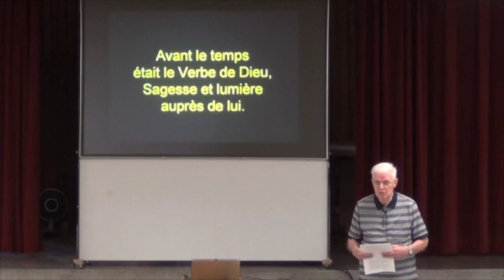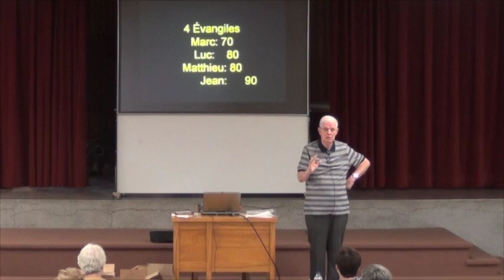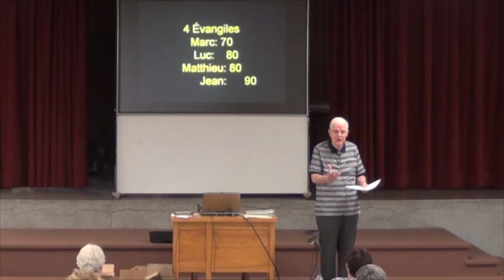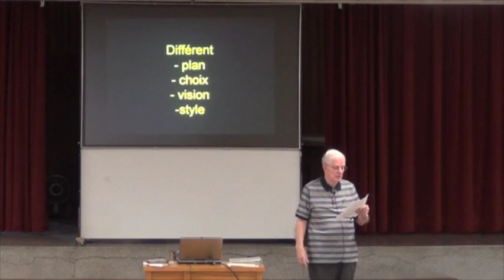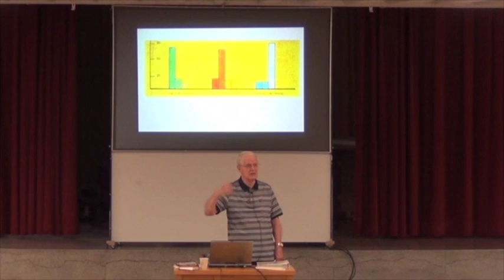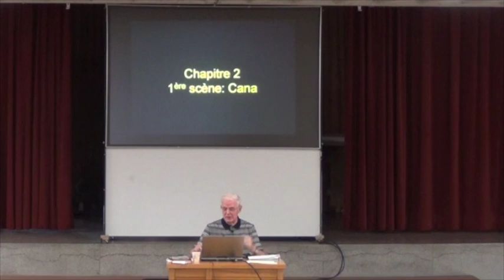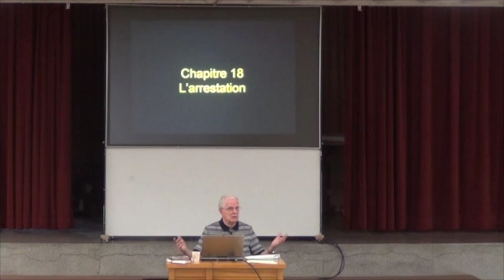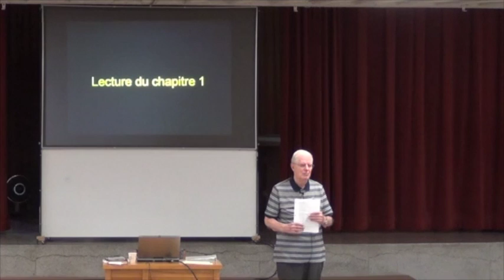1 lecture évangile de St-Jean (Gilles Dallaire s.m.m.)